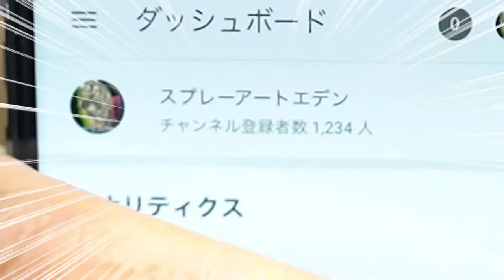【1周年記念】豪華焼肉で優勝してみた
お肉屋さん
ちゃんあびさんのとこのホームページ